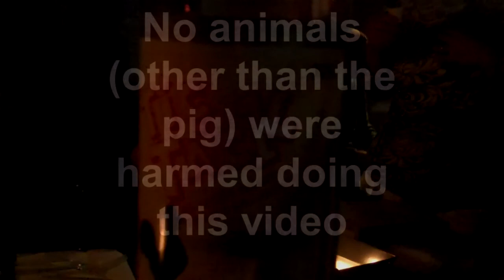ENGAGEMENT PIG Rembe, Jr, & Dana